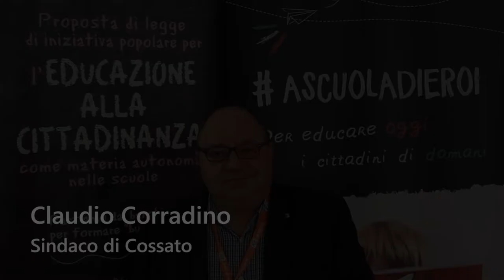Claudio Corradino, sindaco di Cossato